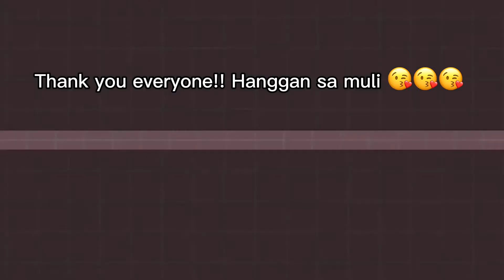HOW TO COOK Kalderetang Kambing|Goat Stew Recipe|by Pinang Ganda